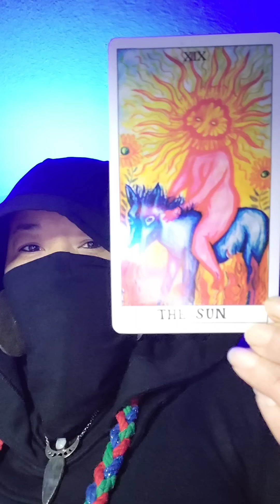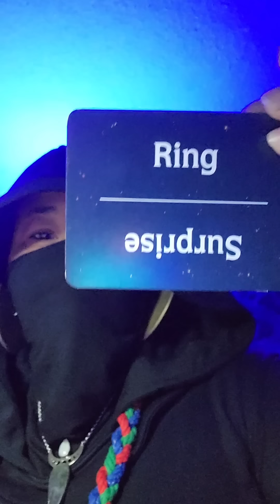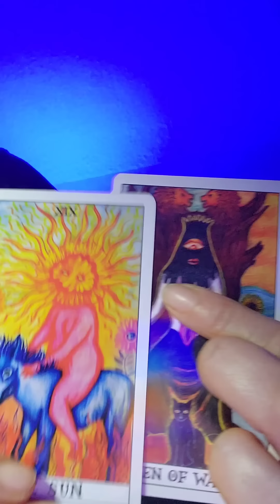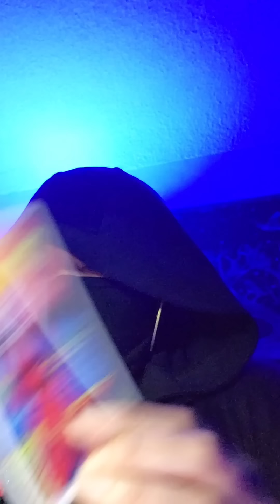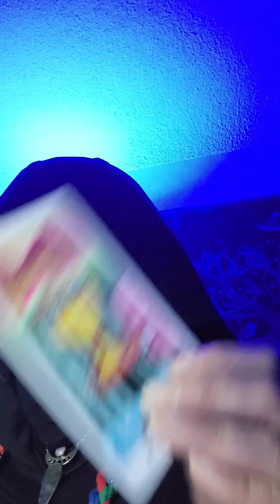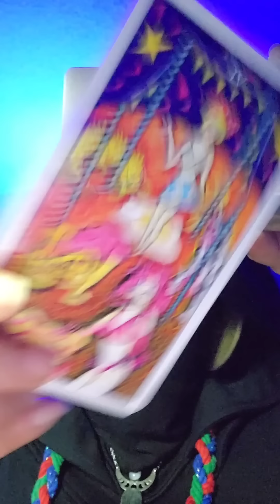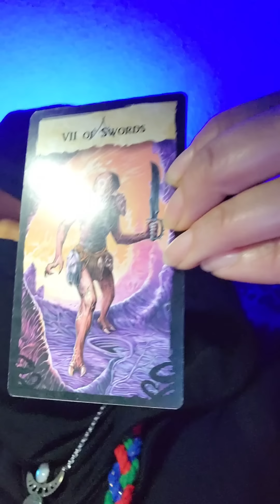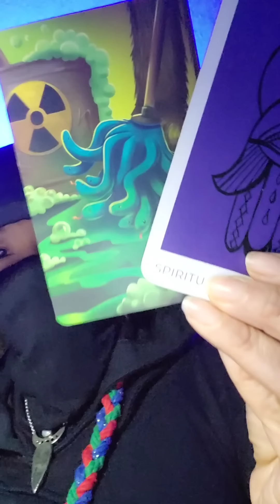A chosen has the power/gift of DESTRUCTION, and it's causing a group to rethink life.